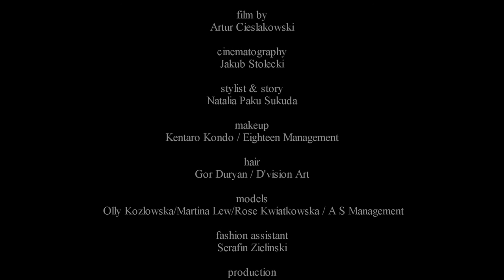"Passage" short film for Dazed & Confused Korea making of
Film by: Artur Cieslakowski
Cinematography: Jakub Stolecki
Art direction/ direction: Natalia Kondo
Styling: Paku Sukuda
Models: Olly Kozlowska, Martina Lew & Rose Kwiatkowska / A S Management
Makeup: Kentaro Kondo / Eighteen management
Hair: Gor Duryan / Division art
Fashion Assistant: Serafin Zielinski
Production: Alina Sikora